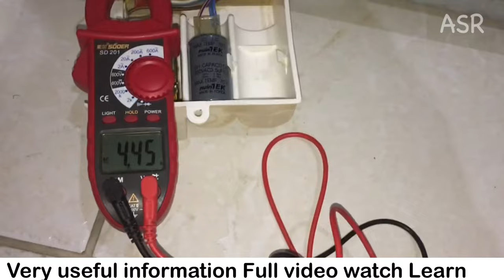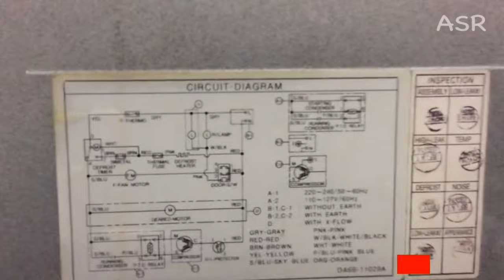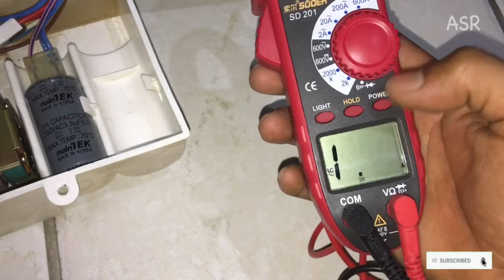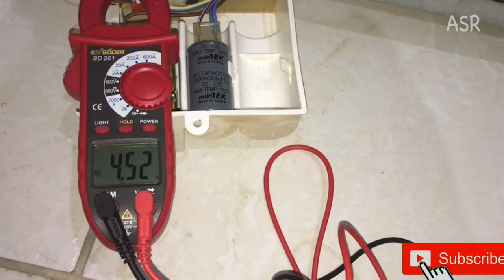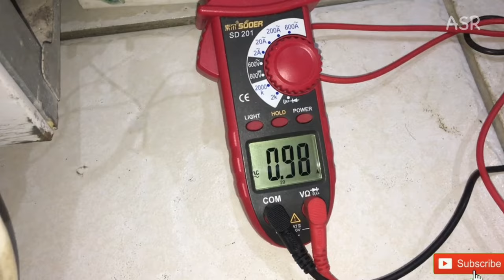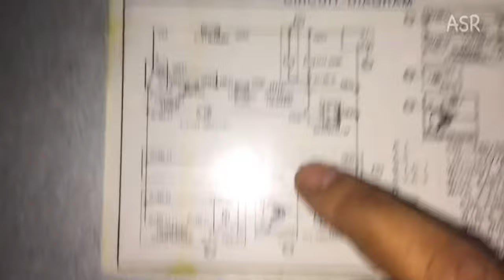Fridge Compressor High ampere Compressor ON OFF overload trip Problem solve video Hindi Me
Useful information Compressor trip Problem solution fridge compressor start agin off check Found compressor OLP trip why how repair learn tips Tricks Hindi Me full video watching open this link watch video

HVAC Package Unit full ice buildup cooling coil and compressor pipe how many reason ice freezing Learn repair tips Tricks new technicion must open this link watch video